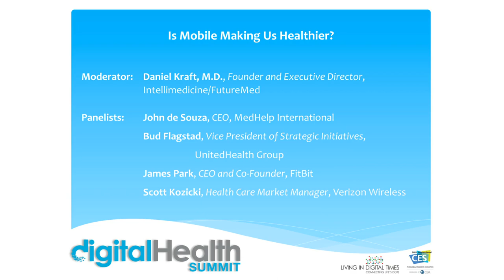Digital Health Summit CES 2012:: Is Mobile Making Us Healthier?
Moderator:   Daniel Kraft, M.D., Founder and Executive Director, Intellimedicine/FutureMed
Panelists: John de Souza, CEO, MedHelp International Inc.
Bud Flagstad, Vice President of Strategic Initiatives, UnitedHealth Group
James Park, CEO and Co-Founder, FitBit
Scott Kozicki, Health Care Market Manager, Verizon Wireless

Intro: Jill Gilbert, Producer, Digital Health Summit